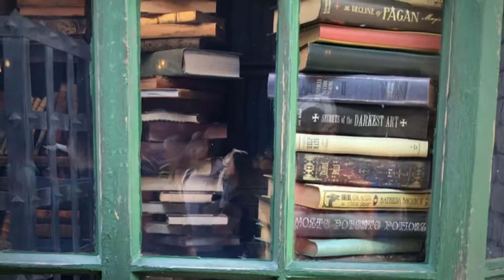Orlando trip 2019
Our families trip to disneyworld and Universal Studios